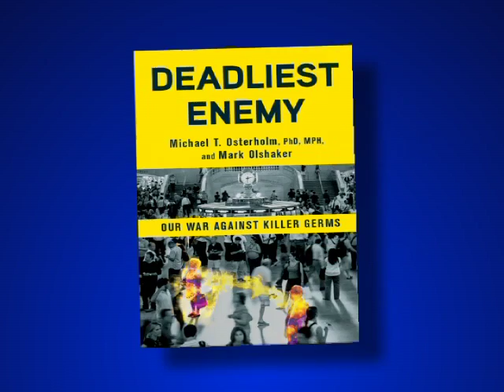Michael Osterholm on Antibiotic Resistance and Superbugs (The Mary Hanson Show)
Mary talks with Michael Osterholm, PhD, MPH, Director of CIDRAP  (Center for Infectious Disease Research and Policy at the U of MN), about the growing concerns with the over use of antibiotics in the world today and how that is affecting us now and in the future.  He also talks about his new book that is coming out in March of 2017 called The Deadliest Enemy, Our War Against Killer Germs.